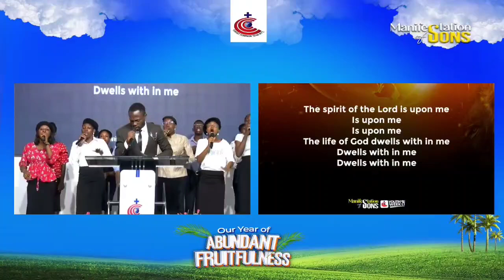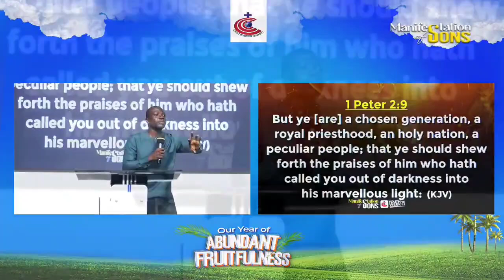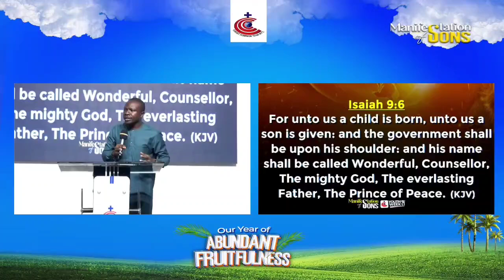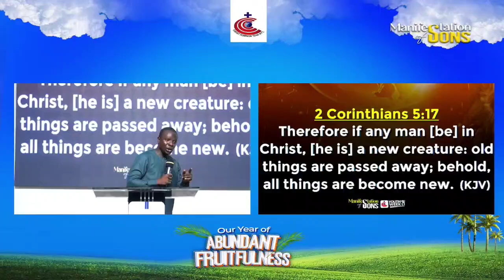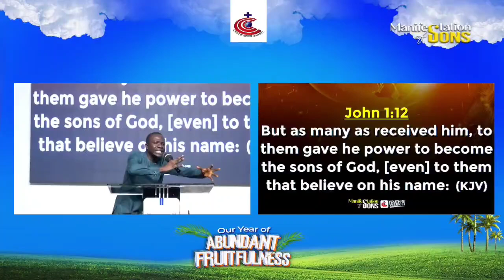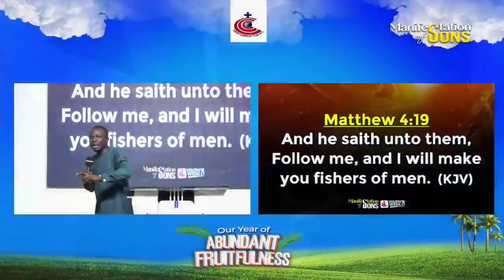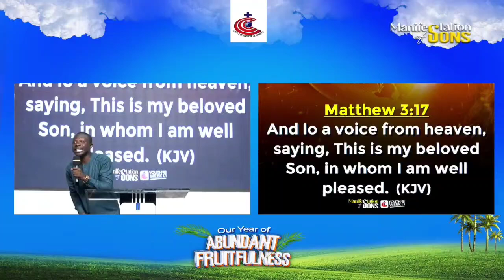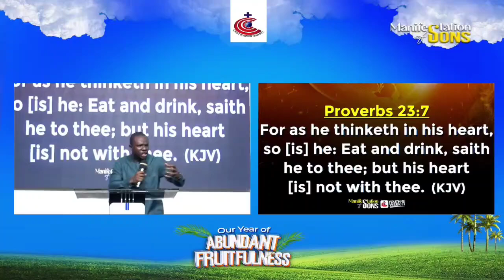THE MANIFESTATION OF THE SONS OF GOD| PASTOR OLANREWAJU KOLAWOLE| JESUS CENTRE CHURCH ILE-IFE